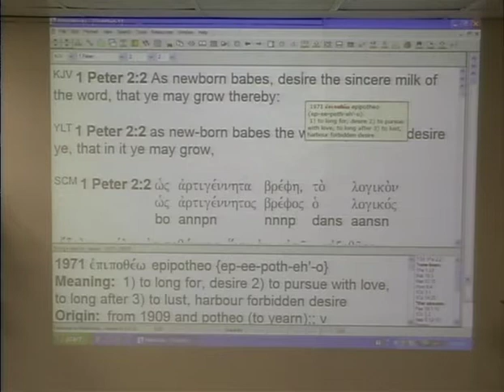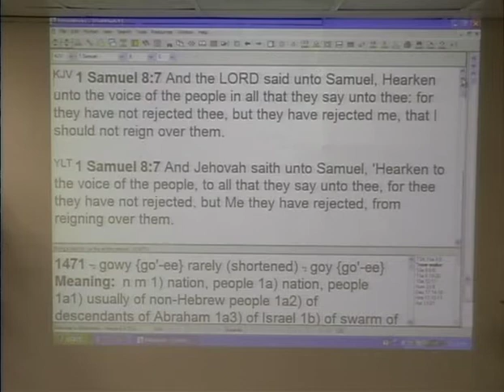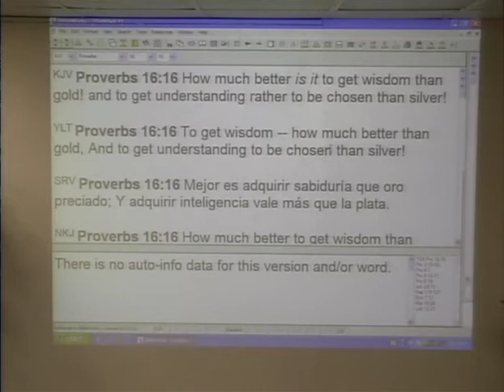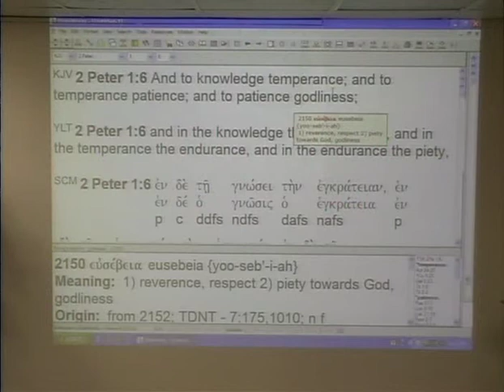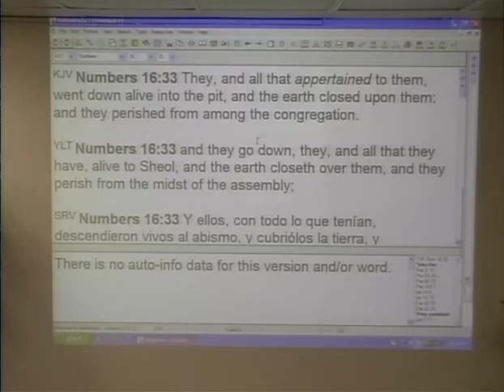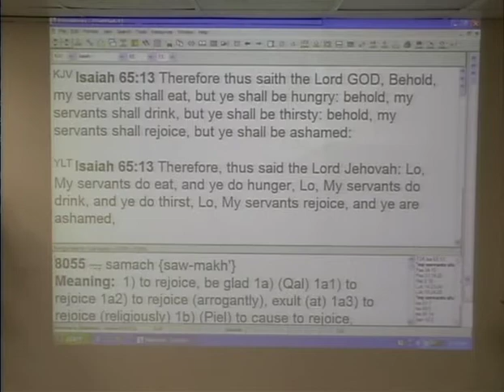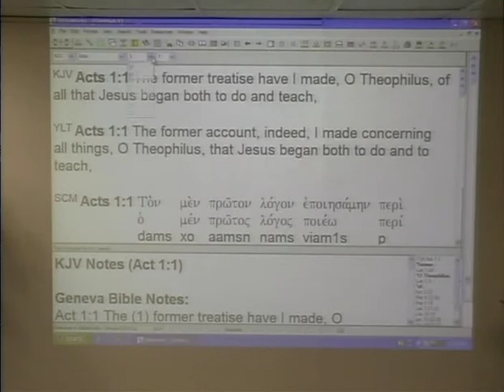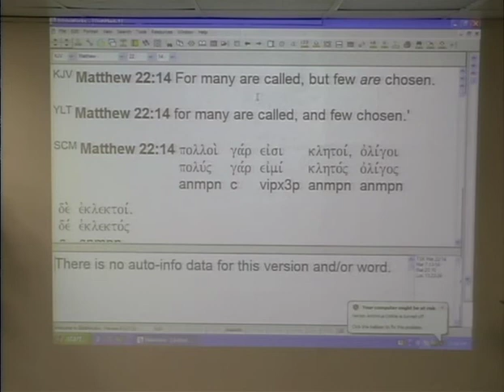#3 Called & Chosen - Will You Be Chosen By God?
Scriptures Below! A 5 part series #3 "Will You Be Chosen By God?". In-depth teaching on the subject of the New Testament calling of every believer and their being chosen and faithful, by David Middleton, pastor.

Scriptures:
Matt 20:16
1Pet 2:2
1Pet 2:4-9
2Thess 2:13
Eph 1:3-5
John 15:14-16
John 15:18-19
Jas 4:4
2Tim 2:3-4
1Sam 8:5-9
1Sam 8:18-20
Deut 30:19-20
Josh 24:15-17
Ps 119:30
Ps 119:73
Ps 119:71
Prov 1:23-31
Prov 8:13
Prov 3:31
Prov16:16
Isa 7:15
Isa 56:4
Luke 10:38-42
Col 3:12-14
2Pet 1:10
2Pet 1:2-5
Luke 21:19
2Pet 1:6-10
Hag 1:8-14
Hag 2:2-9
Hag 2:22
Deut 7:6-9
Num 16:5-7
Num 16:31-33
2Tim 2:19-21
Judg 7:3-6
1Sam 2:26-28
1Sam 2:34-35
1Sam 16:7
1Sam 16:12-13
Ps 84:11
1Kings 11:34
2Chr 7:12
2Chr 7:14
Neh 9:7-8
Isa 65:12-13
Isa 66:3-4
Acts 6:3
Acts 6:5
Matt 22:2-13
Rev 3:4-5
Rev 19:7-8
Matt 22:14
Matt 20:16
Matt 20:1-2
1Cor 1:27-28
Jas 2:5
1Chr 15:2
Ps 65:4
Acts 13:17
Luke 18:1
Luke 18:7
Matt 24:22
Matt 24:24
Matt 24:31
Rev 17:14
Matt 7:21-23
Ez 18:24
Matt 22:14